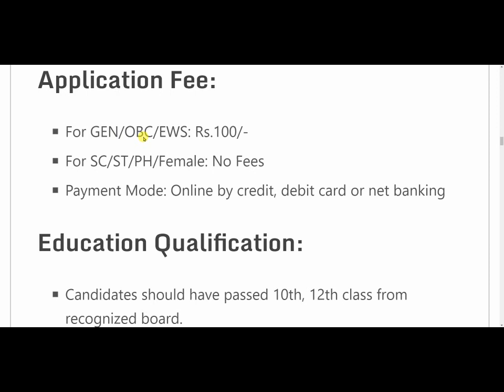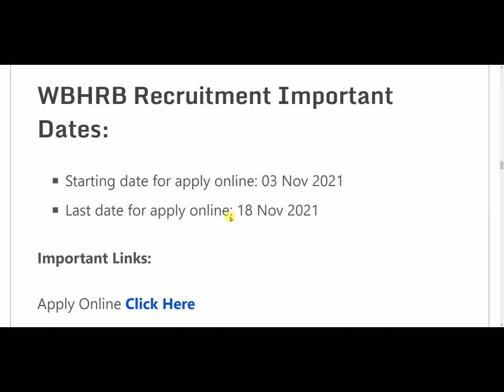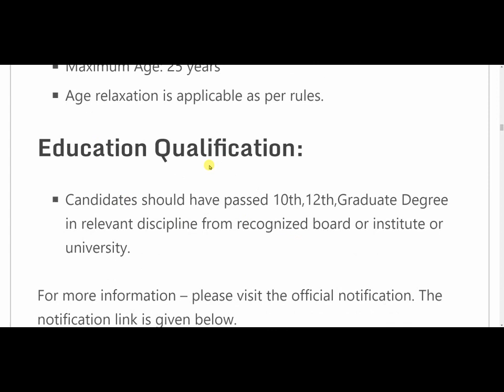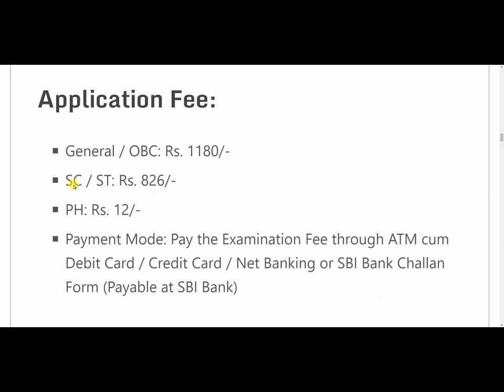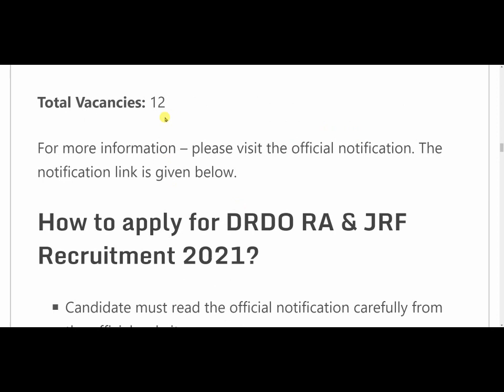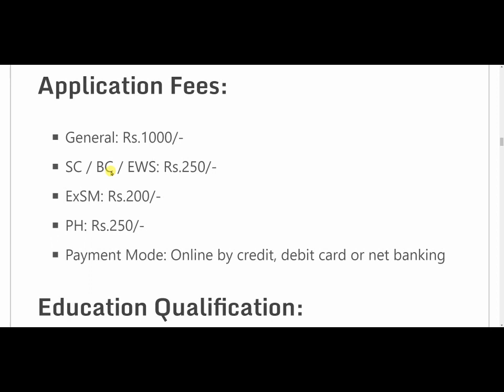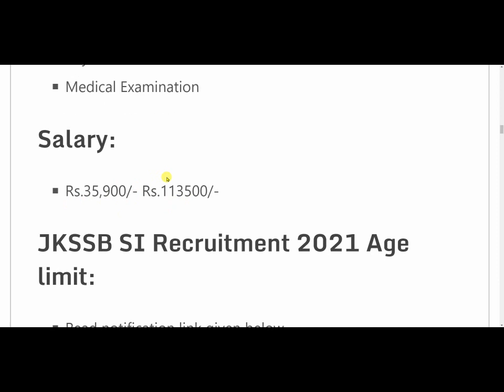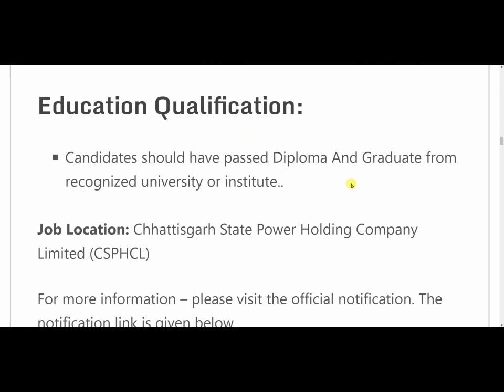Top 5 Government Job Vacancy in November 2021 | Latest Govt Jobs 2021 / Sarkari Naukri 2021